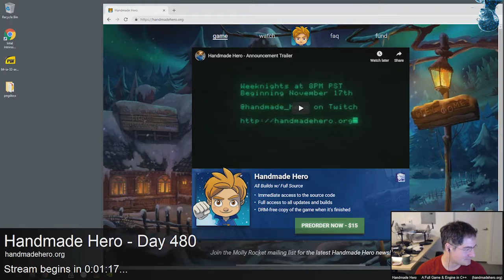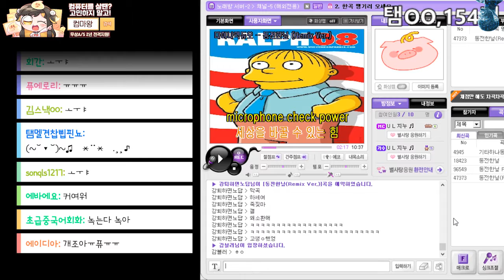Twitch - AITwitchMix Best Moments - Video #258 - Nov 25, 2020 3:00 PM